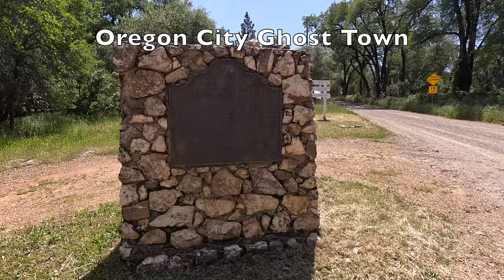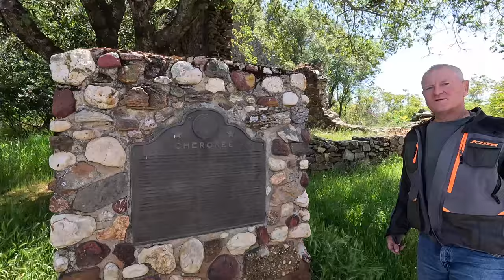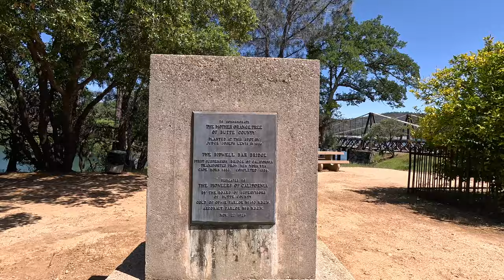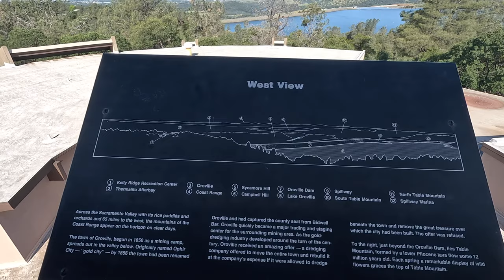Table Mountain & Lake Oroville (part 2)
Back for more exploring at the Table Mountain area at Lake Oroville

:: LINKS ::
Lake Oroville State Recreation Area

:: SUPPORT ::
We don’t get proceeds from YouTube, we do this for the pleasure of entertaining and/or informing.  We hope you enjoy it and find it useful.
If you're so inclined, you could also show your support by buying us a beer:

INDEX:
0:00 Introduction
1:13 Moto on road and off
1:39 Oregon City
2:42 Cherokee Ghost Town
4:42 Lime Saddle Campground and Marina
5:43 Moto back to Oroville
6:19 Greenline Bridge and Greenline
6:47 Bidwell Canyon Campground and Marina
7:14 Historic Bidwell Bar
7:55 Visitor Center and Viewing Tower
8:34 Over the Oroville Dam
9:12 Bidwell Bar Suspension Bridge
9:27 Loafer Creek campground and Boat Launch
9:39 Thanks for watching!